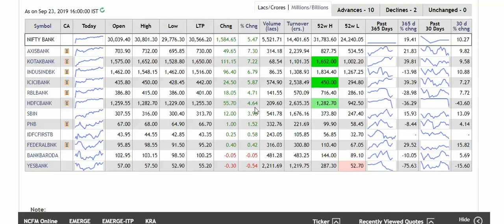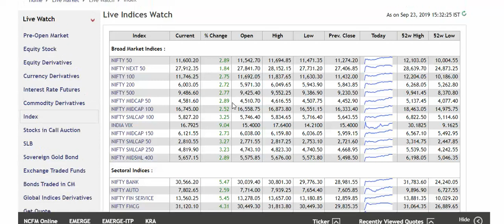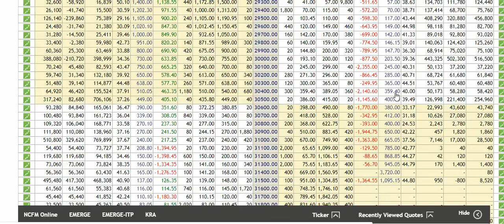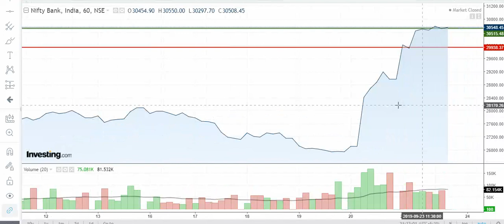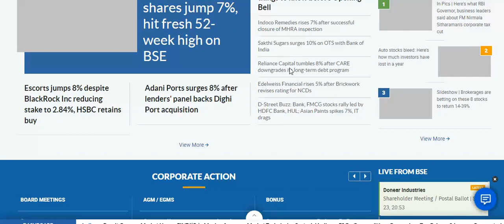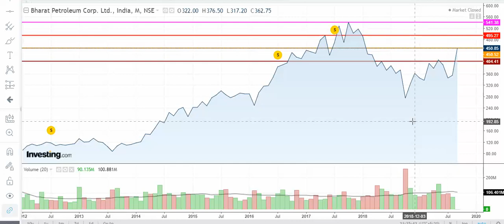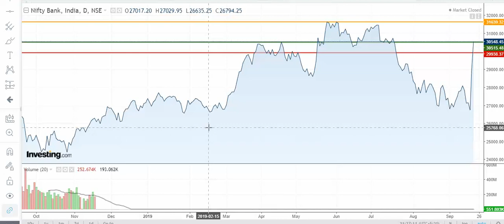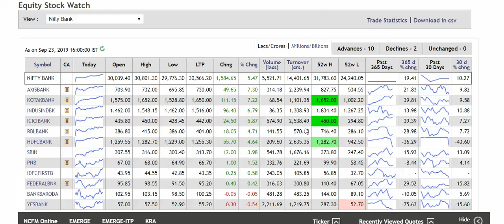Bank Nifty Oct 19 Expiry Near 30800 Hurray !!! Wah ! Wah ! Jee !!!.